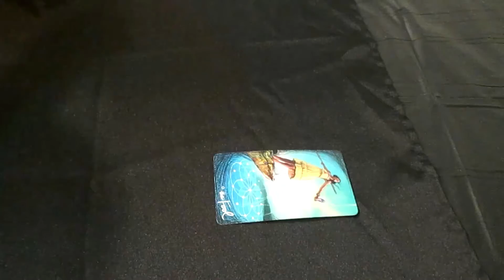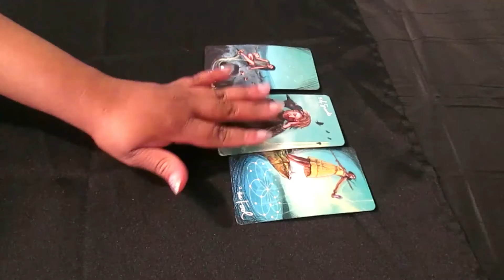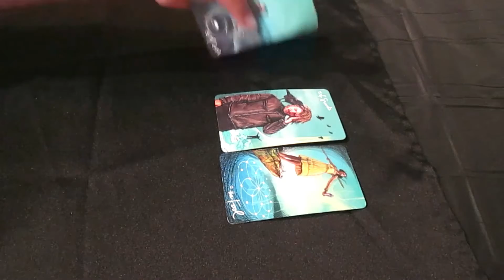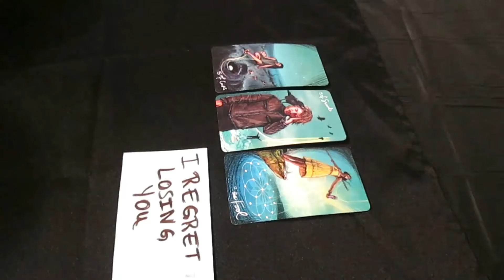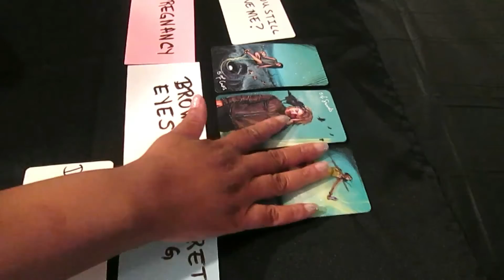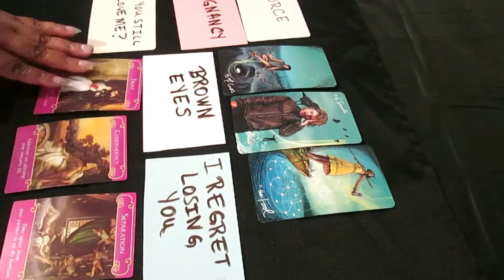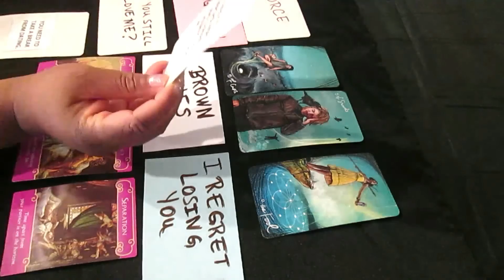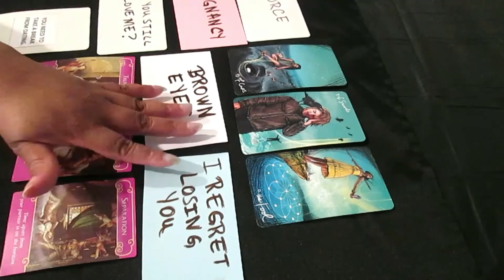PISCES: THEY HAVE DEEP REGRETS FOR LOSING YOU AND GETTING SOMEONE ELSE PREGNANT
Pisces tarot card reading. Pisces this is your love and relationship reading. Your person has deep regrets for losing you and getting someone else pregnant.